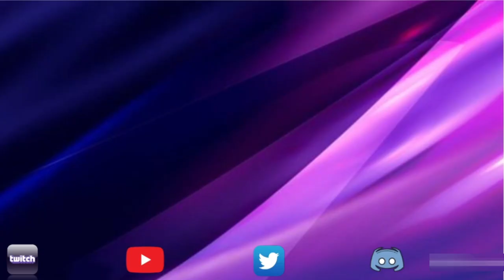Mystery Rank Up Theatre | Episode 207 | Can you guess who? | Marvel Contest of Champions